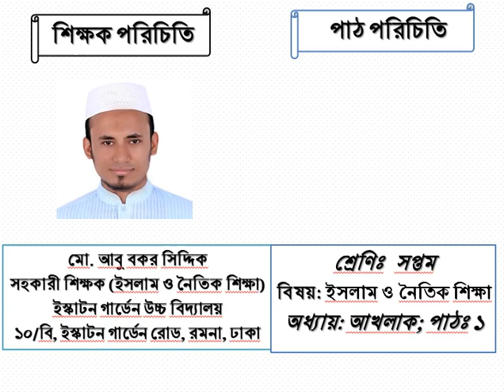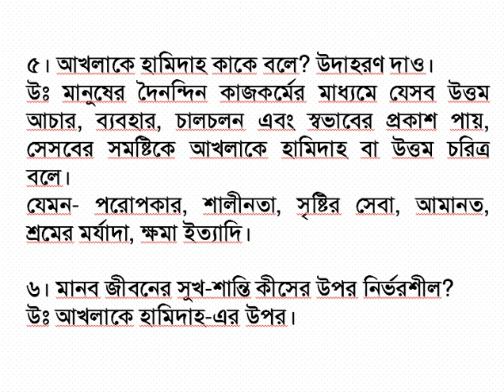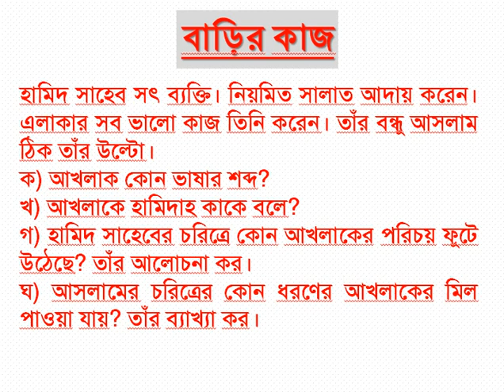সপ্তম শ্রেণির ইসলাম ও নৈতিক শিক্ষা বিষয়ের চতুর্থ অধ্যায়ের আখলাক